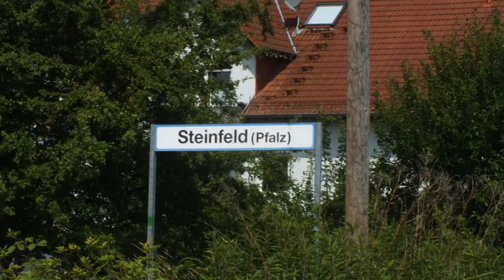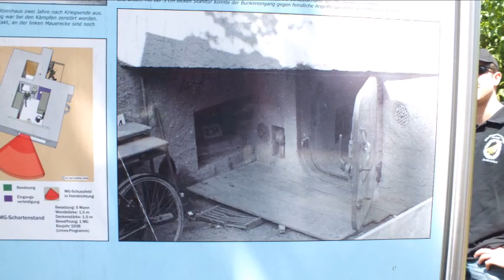Steinfeld March 19, 2020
Steinfeld was the location where the 14th Armored Division attacked on March 19th 1945. After 4 days of fighting the Siegfried Line was broken and on March 25th 1945 the Rhine was reached.